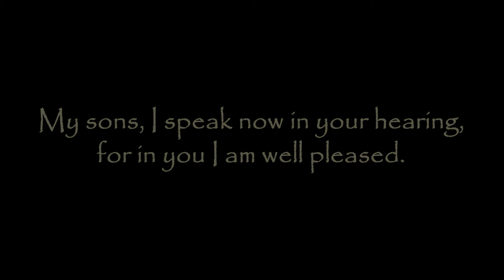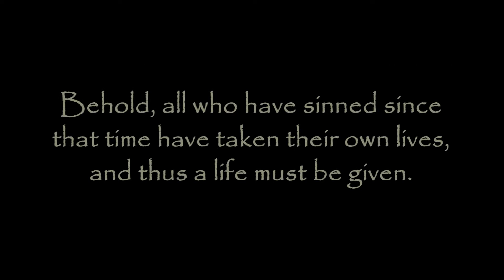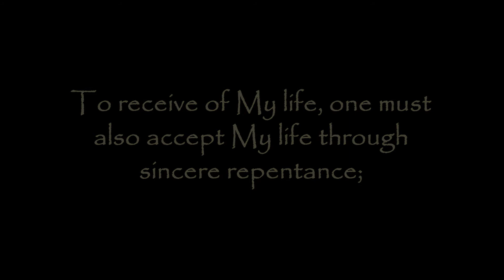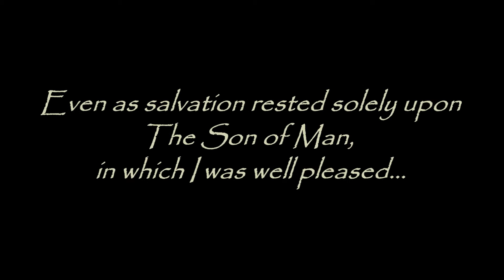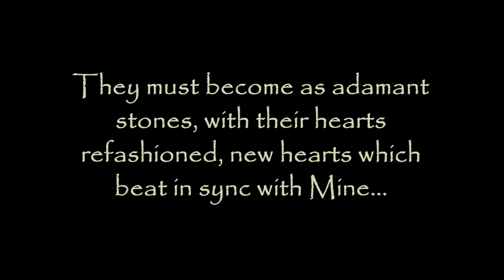REGARDING ABORTION: "The Penalty... A Life for a Life" - TrumpetCallofGodOnline.com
The Penalty... A Life for a Life - MORE Letters From God and His Christ

TEXT: 4/21/12 From The Lord, Our God and Savior - The Word of The Lord Given to Timothy, During an Online Conversation, For All Those Who Have Ears to Hear